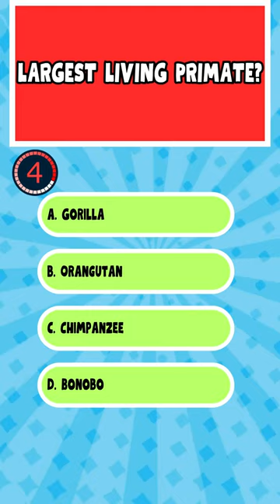Primate Giants: Discovering the Lives of Earth's Largest Primates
Discover the lives of primate giants – gorillas, orangutans, chimpanzees, and bonobos. Explore the world of Earth's largest primates.